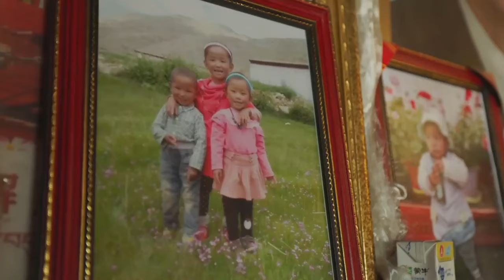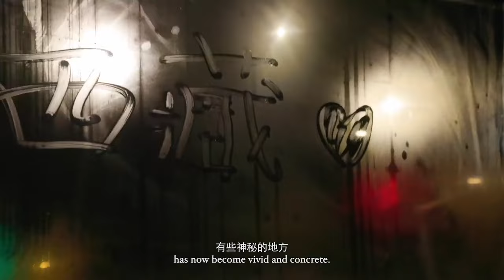《西藏校园日记》第三集 梦想：从高原冉冉升起 | CCTV中文国际